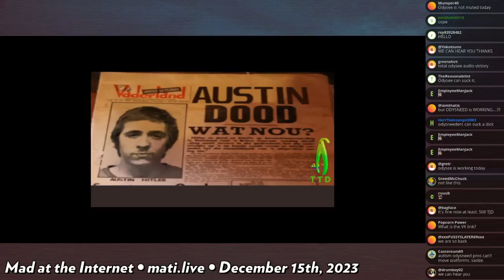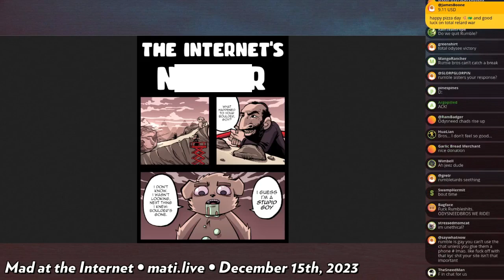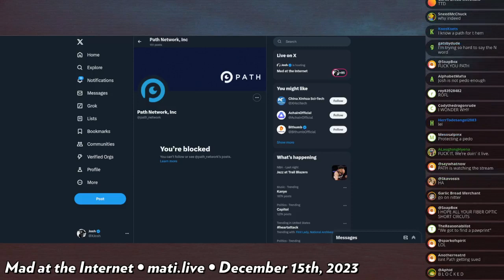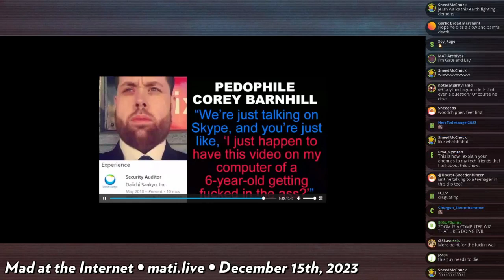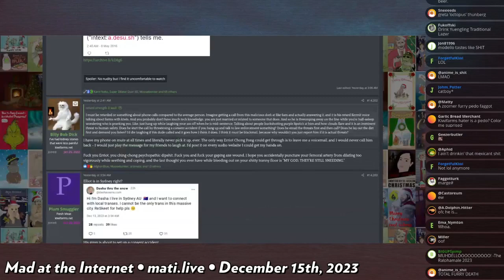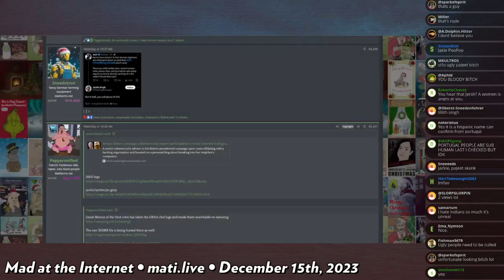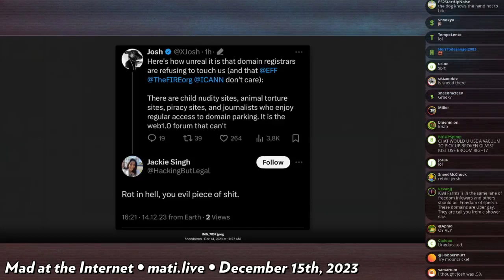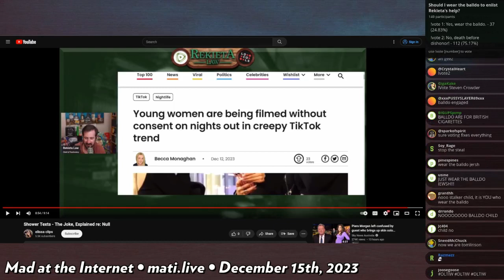Cogent shenanigans continue - Mad at the Internet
Cogent has begun threatening others.